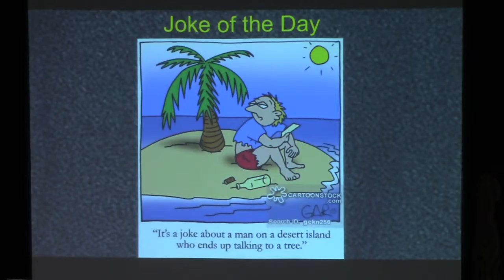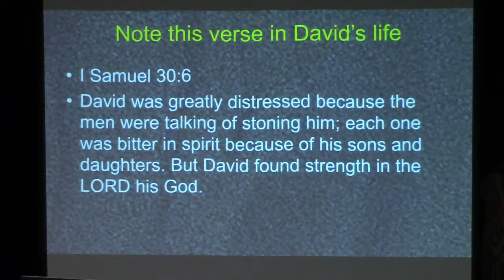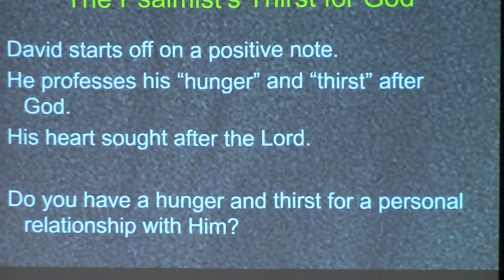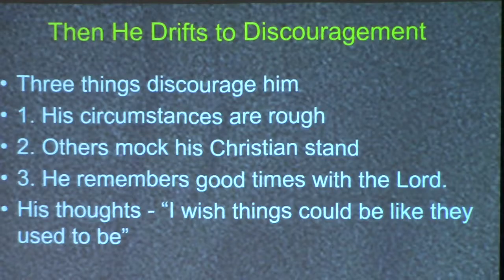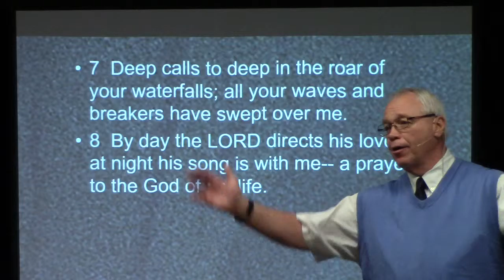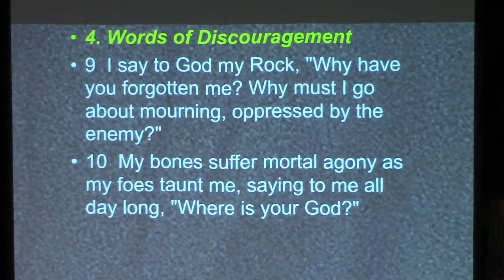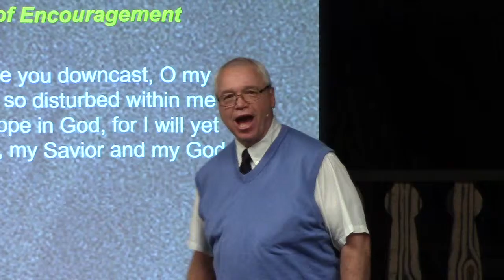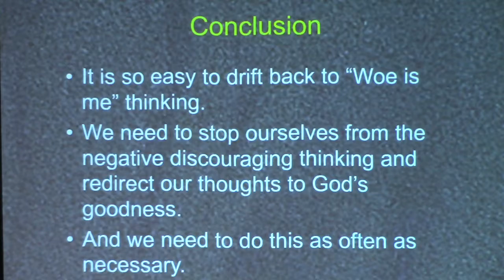Encouragement - Psalm 42 - Series on Psalms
The Psalmist struggles with discouragement.